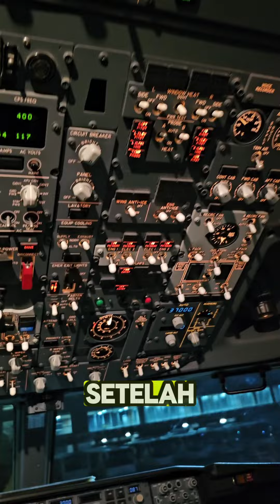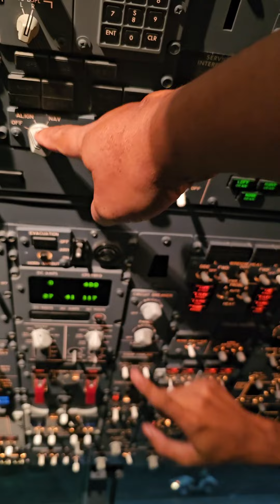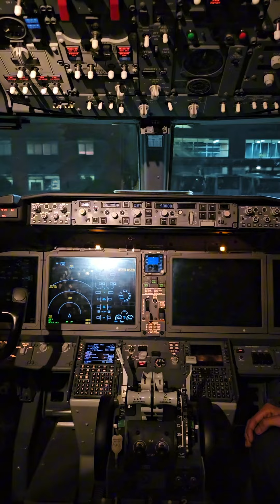Belajar matiin pesawat dengan mekanik dari Nganjuk Jawa Timur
Kerjaan di pesawat kalau dilakukan dengan praktek langsung biasanya lebih lama ingetnya dari pada teori